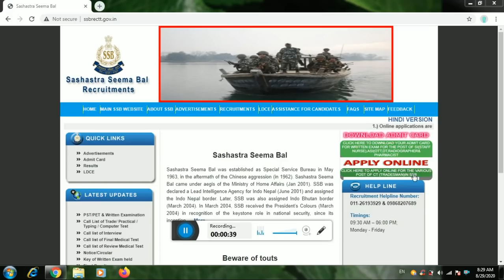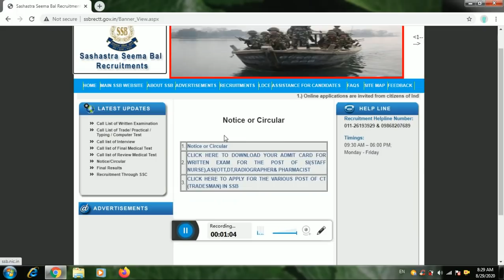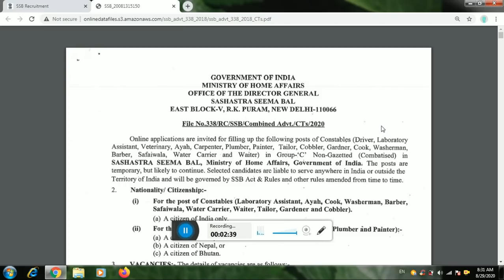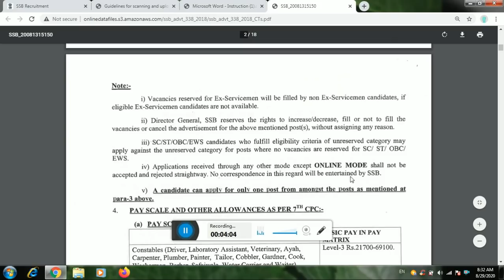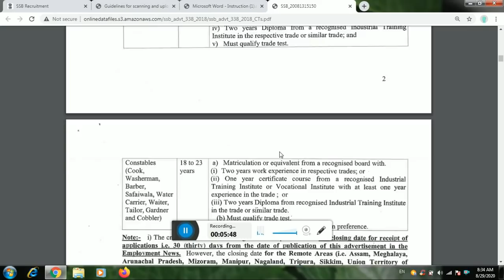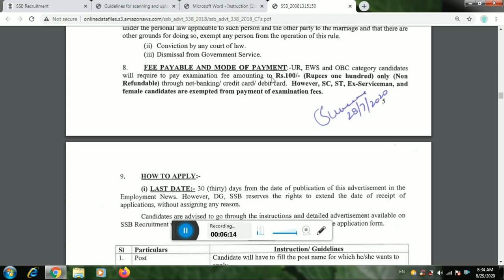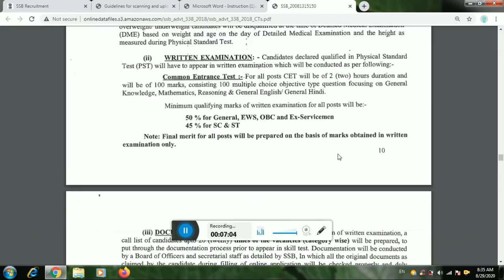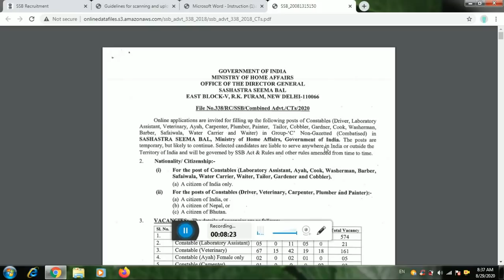ssb constable tradesman & driver online form 2020/ssb Trademan recruitment 2020/ssb online form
Tittle - SSB constable tradesman recruitment 2020

About video-
is video main aap sabhi logon Ko SSB constable tradesman new vacancy 2020 ke bare mein bataya hu ummid kar rahe hain aap sabhi logon Ko yah video bahut pasand aaya hoga video pasand aaya ho to video ko like share subscribe jarur Karen Jay Hind

Your queries -

SSB constable tradesman recruitment 2020
SSB tradesman requirement 2020
SSB constable tradesman vacancy 2020
SSB tradesman vacancy 2020
SSB tradesman new vacancy 2020
SSB tradesman starting date
last date 2020
SSB previous year question paper
SSB constable tradesman previous year cutoff
SSB constable tradesman selection process
apply date
selection process
SSB tradesman upcoming vacancy 2020

Contect us

Insta I'd -@vidyashankar_24